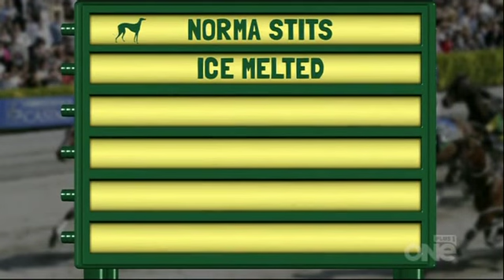7 Sharp - Naughty Horse Names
Since Nov 5th is "Melbourne Cup Day", 7 Sharp ran an amusing story on some of the names horse owners & trainers have slipped past the Racing Stewards.